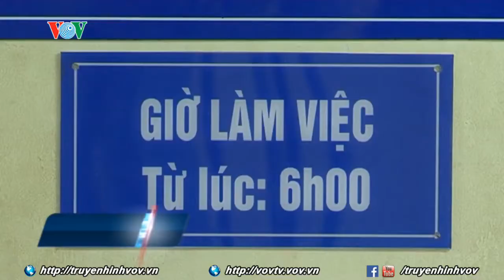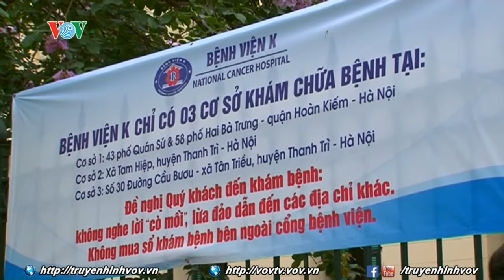Bệnh Viện K đẩy giờ khám bệnh sớm hơn nhằm giảm tình trạng cò bệnh viện YouTube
PGS.TS Trần Văn Thuấn, Giám đốc Bệnh viện K Trung ương cho biết, bệnh viện sẽ đẩy sớm giờ khám: đón tiếp người bệnh sẽ được bắt đầu từ 5h30 sáng, 6h sáng sẽ bắt đầu khám bệnh.